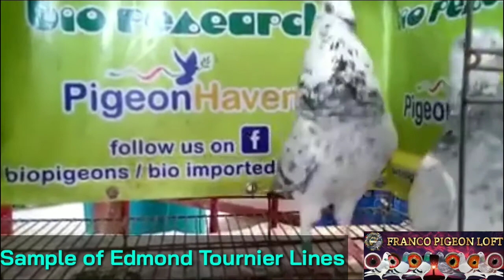EDMOND TOURNIER LINES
Vlog Title: EDMOND TOURNIER LINES
I'm glad to know your thoughts, suggestions, opinions just comment down
below.

GURNAY
GURNEY
JANSENN
VANDENBROUCKE
VANBUNDEREN
VANDERWEGEN
EMIELDEWEERDT
KALAPATI
PIGEON
PIGEONRACING
PIGEON RACING
PIGEONRACE
PITCHON
DOVE
PIGEONS
INAKAY
BLUEBAR
REDBAR
POOLING
NORTHDERBYRACE
SOUTHDERBYRACE
ALAGANGMAGALING
AGRIVIT
KALAPATIDS
SMALLYOUTUBER
FILIPINOYOUTUBER
SMALLFILIPINOYOUTUBER
KALAPATIPS
KALAPATIRACE
KARERANGKALAPATI
KALAPATE
IBON
BIRDS
KALAPATIDAGIT
PIGEONBREEDER
FRANCOLOFT
FRANCOPIGEONLOFT
DAGIT
BIHAG
LAMBAT
NETOY
TAGALOG
FLYERS
BREEDERS
RAREPIGEONS
PIGEONFANCIER
UFC
PHA
BIOPIGEONS
MMFC
PSU
BFRC
ULRPC
BRPC
BIRDTRAP
BIRDSOUND
OFFCOLORRACINGPIGEON
TAIWANPIGEON
TAIWANBIRDS
TAIWANRACINGPIGEONS
LOVEBIRDS
AFRICANLOVEBIRDS
FREEFLIGHTBIRDS
FREEFLIGHTPIGEONS
FREEFLY
TAMEBIRDS
TAMINGBIRD
MAYA
WHITEFLIGHT
OPAL
GRIZZLE
TIGERGRIZZLE
BROWN
SADDLE
BATCHER
STREETFIGHT
TRENDING
VIRAL
PHILIPPINES
DREAMLOFT
LOFT
HOWTO
PAANO